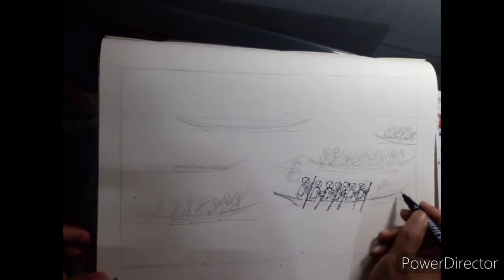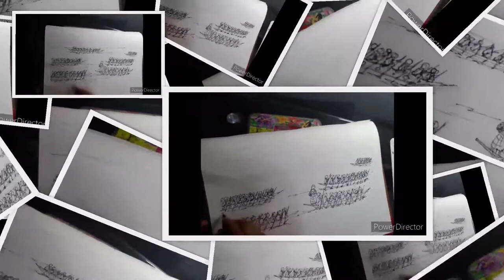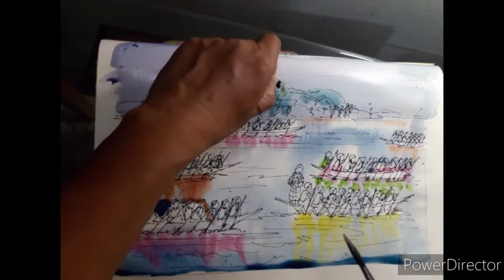How to draw a scenery of Boat Racing Step by step (very easy) | Art video(by mahfuz sir )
How to draw a scenery of Boat Racing Step by step (very easy) | Art video(by mahfuz sir )[8:28 pm, 29/09/2020] Mahfuz Alam:  boat race drawing easy
boat race drawing
onam boat race drawing
boat race pencil drawing
boat race festival drawing
[8:28 pm, 29/09/2020] Mahfuz Alam: title[8:30 pm, 29/09/2020] Mahfuz Alam: boat race drawing easy,
 as tags and dis - onam boat race drawing,
kerala boat race drawing,
boat race scenery drawing
[8:30 pm, 29/09/2020] Mahfuz Alam: as tags and dis - boat drawing easy,